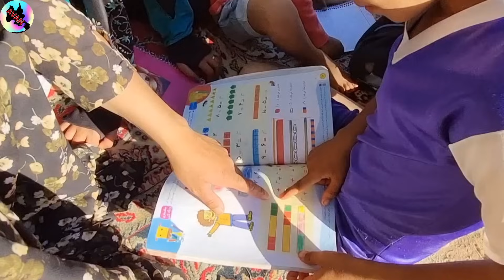A fight between the first woman and the second woman over the pillow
Hello! Here we see Shadi and her children continuing with their daily lives. Shadi is a brave and hardworking woman who teaches the children of the mountains to read and write. She faces a tough life here. Her husband, Salman, has married another woman named Parisa and left them to live with her.

One day, Shadi went to the mountains to gather firewood and found a pillow on her way. She brought it home. Parisa, Salman's second wife, claims that the pillow belongs to her. Parisa is a cunning woman who envies Shadi and her children. She tries to forcibly take the pillow, which doesn't belong to her, from Shadi. However, Shadi and her son stand up to them, reclaim the pillow, and throw them out of their home.

Stay with us to watch this video. I hope you enjoy it!